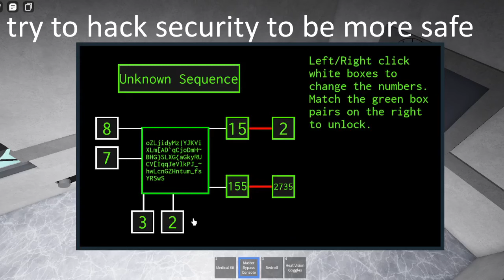What to do, if you are in facility, without any weapon? | Roblox Isle, 9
You should not be worried